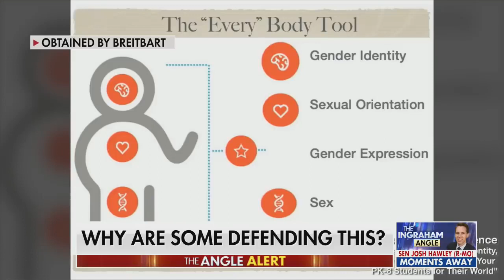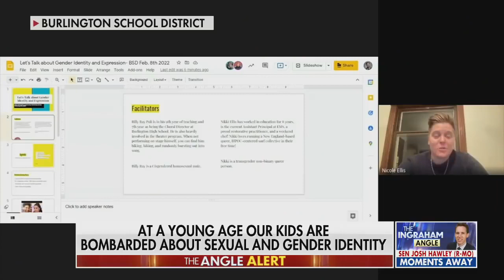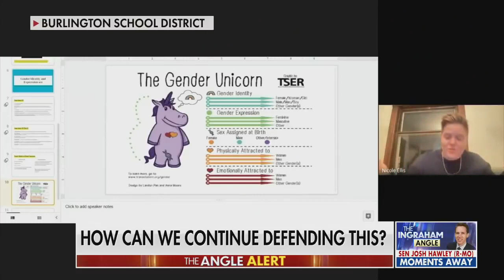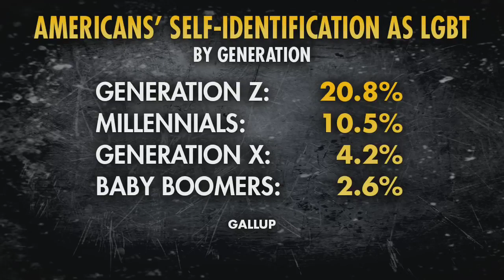Dikkat! Çocuklarla uğraşıyorlar.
Fox News kanalında yapılan bir habere göre  bazı özel okullarda ebeveynlerden habersiz çocuklara müfredat kapsamındaki Queer (transseksüel) eğitiminin verildiğini ve bu yapılanların bir çalıştayın gün yüzüne vurmasıyla ispatlanıyor.